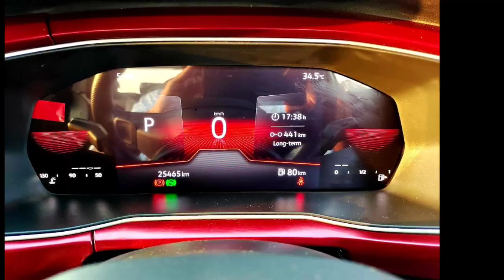Volkswagen Taiguo Used Car Sales, In Tamil Nadu India, Bala Tex Car Sales, Buying Online Services,